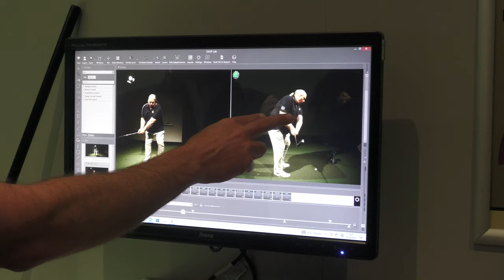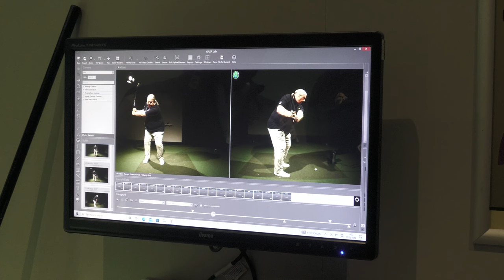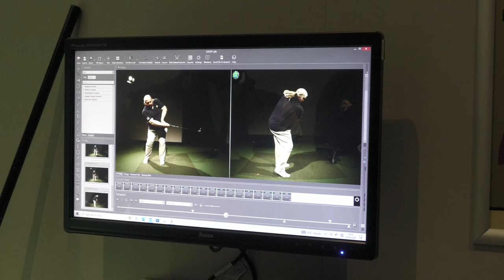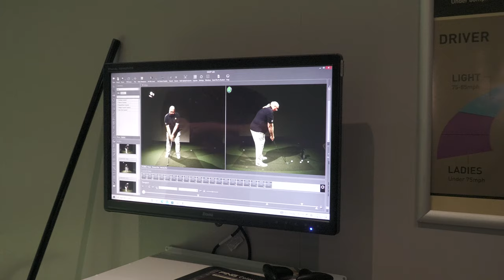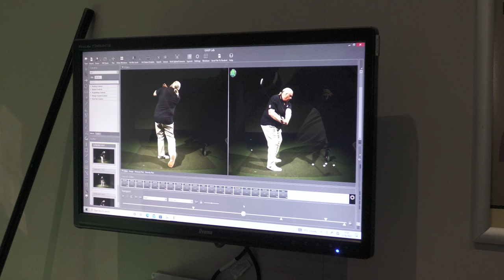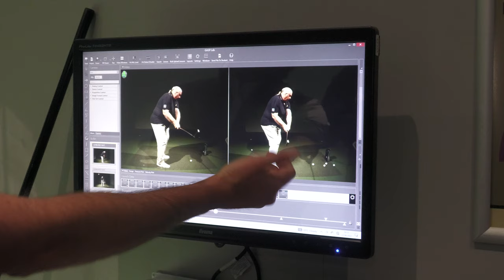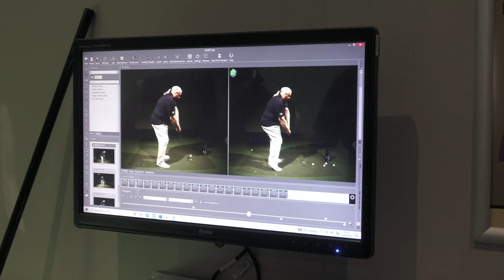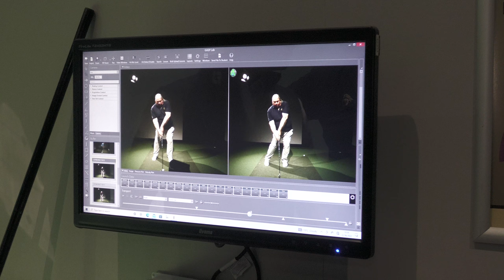DAN HENDRIKSEN IRON LESSON. I GAINED 10 YARDS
I GAINED 10 YARDS. Dan Hendriksen Iron Lesson

As many of you know, I am trying to improve my golf and I am having lessons with my good friend and fellow Youtube Creator, Dan Hendriksen PGA.

My last lesson, improved my Driving dramatically, so today it's all about my irons.

Let's see what Dan can do for me today.

★ HELP FUND BIG Oggie Golf BY BUYING US A COFFEE. Regular prizes give away too